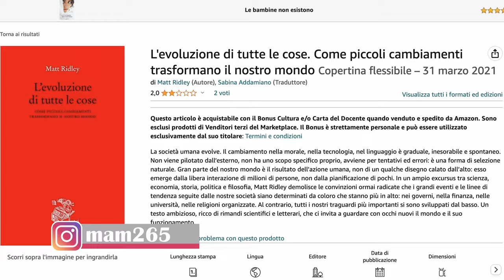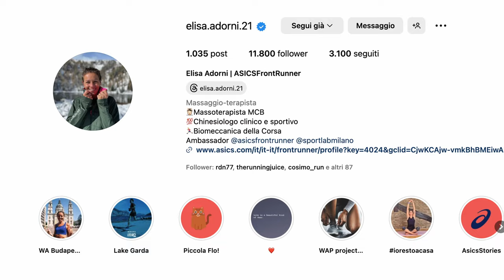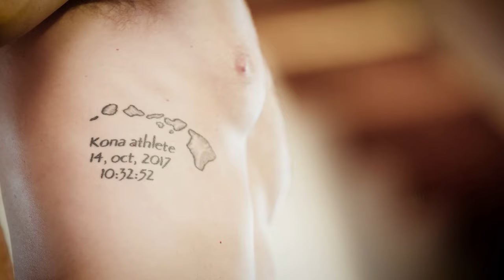Obiettivi 2024: grazie al nuovo team ce la farò a fare più recensioni?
Obiettivi 2024: chi mi aiuterà a raccontare le recensioni della corsa

⏱️PER ACQUISTARE NIKE ALPHAFLY 3⏱️

Dove racconto le principali recensioni dei miei gadget: